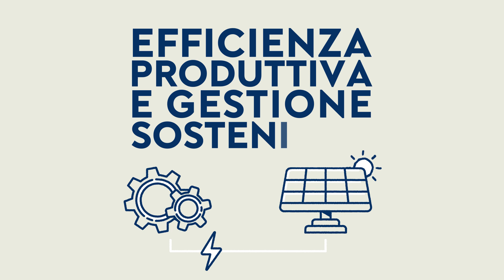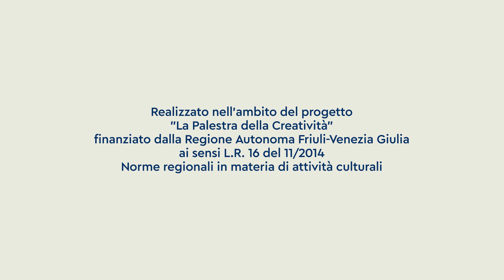11 Agenda 2030 Obiettivo 12: Consumo e produzione responsabili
Perseguire la sostenibilità è possibile se l’impegno al cambiamento è reale. Vediamo alcuni esempi di azioni che l’impresa sostenibile può attivare nell’ambito dell’obiettivo 12.

Questo video fa parte di una campagna di sensibilizzazione agli obiettivi dell'Agenda 2030 destinata al mondo dell'impresa.
Una produzione PAFF! e UNIS&F.
A cura di Alessia Agostinis, Sara Pavan e Luca Tonin.